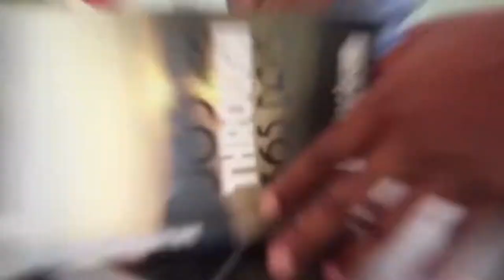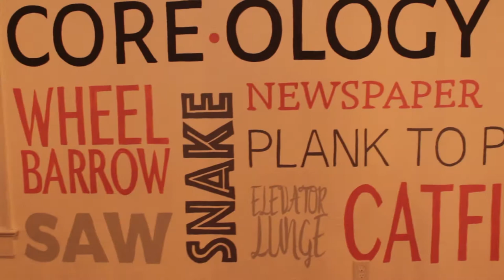Under Pressure Ep. 11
Some behind the scene footage of me during all-star weekend. Also a look at the day to day of a Business Manager.